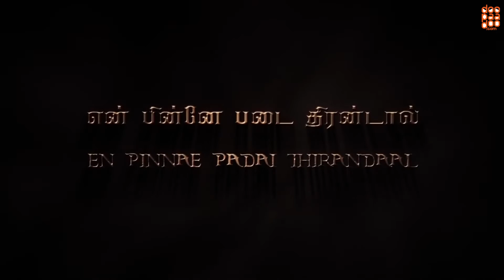Maanda Mannan Kaaviyam Promo | Kaber & Tenma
The king's command is here to rule the day! Watch the promo of 'Manda Mannan Kaaviyam' by Kaber + Tenma​. Wait for the launch tonight at 6 p.m, only on Doopaadoo.com Catch this song and more music exclusively